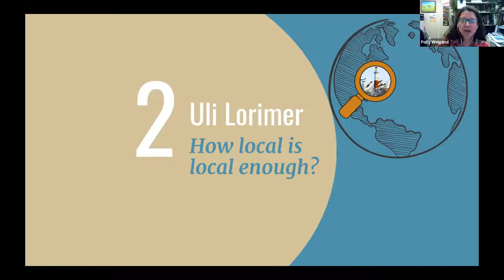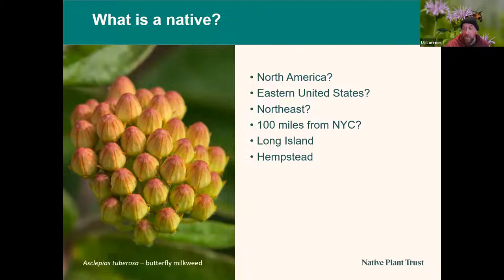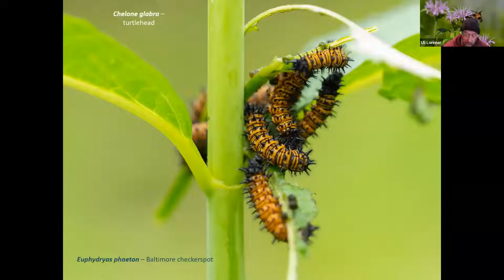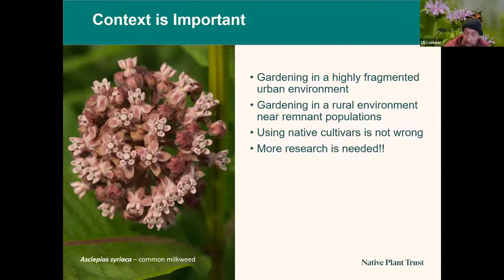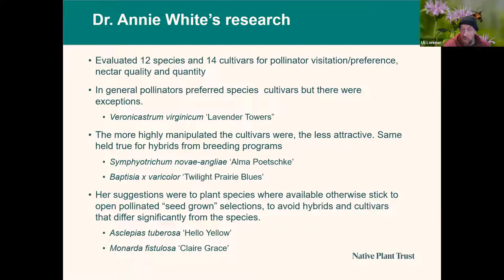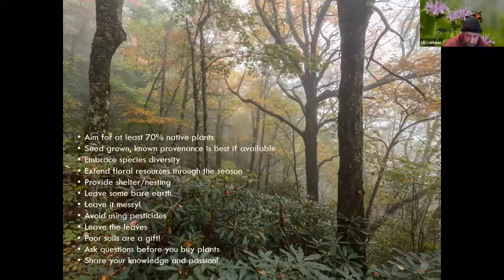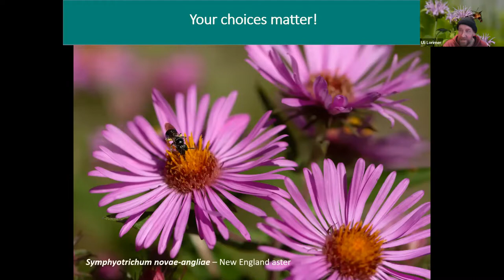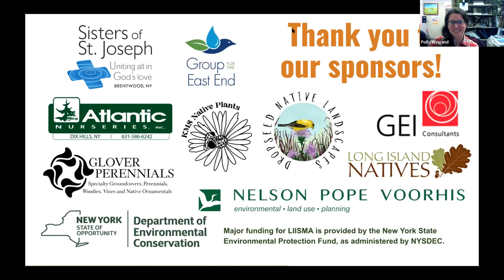How Local is Local Enough? by Uli Lorimer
Using local ecotypes of native species has huge implications for ecological function. This presentation by Uli Lorimer will explore why ecotypes are important and some of the challenges in sourcing them. UIi Lorimer is the Director of Horticulture for Native Plant Trust. He oversees the facilities and operations at Garden in the Woods and at Nasami Farm. Uli brings 20 years of experience working with native plants in public gardens with previous positions at Brooklyn Botanic Garden, Wave Hill Garden and the US National Arboretum.

Recorded on April 7, 2022 during the Resilient LI 2022 Virtual Symposium presented by the Long Island Invasive Species Management Area (LIISMA) and the Long Island Native Plant Initiative (LINPI).